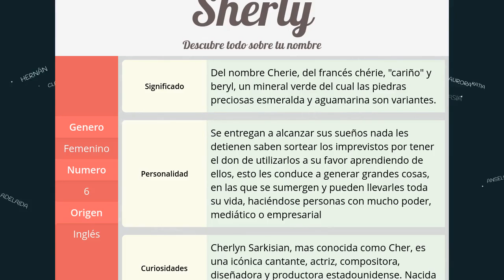Significado de Sherly, nombre Inglés para tu bebe niño o niña (origen y personalidad)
Descubre el significado del nombre (Inglés) Sherly y el origen de su procedencia. En la fuente original podras descubrir la personalidad y algunos datos curiosos del nombre para tu bebe.